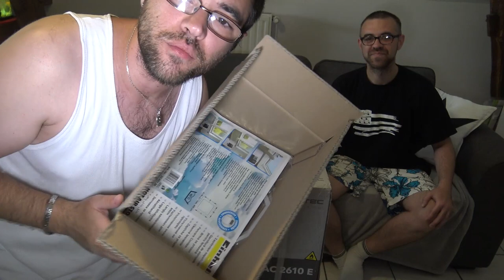COMMENT COMBATTRE LA CANICULE ?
il fait chaud ! c'est la canicule !
canicule